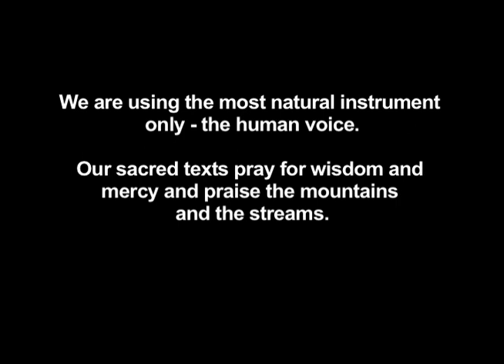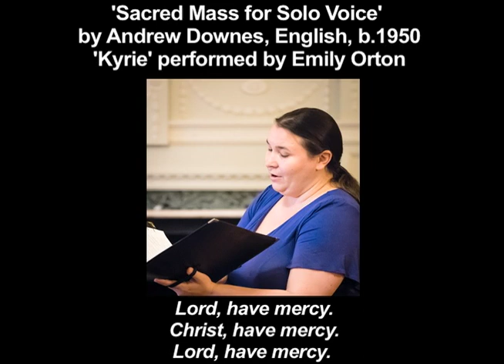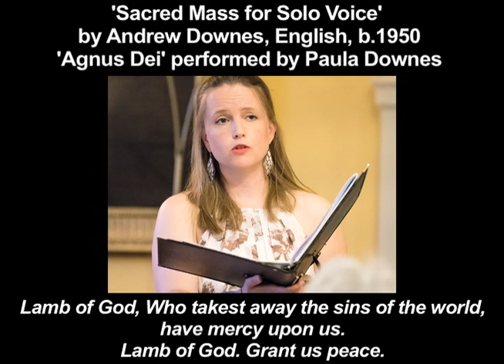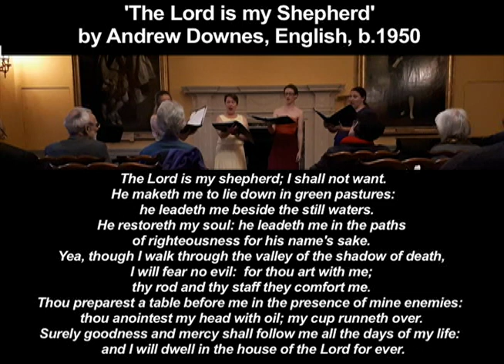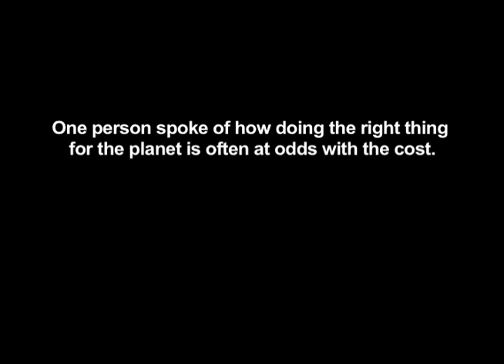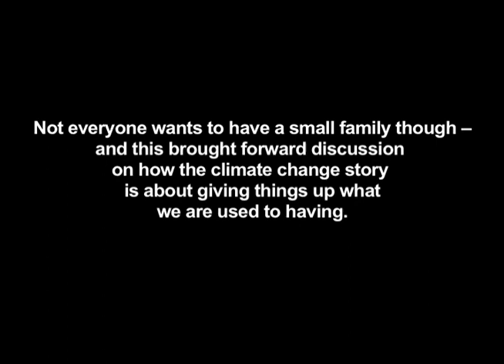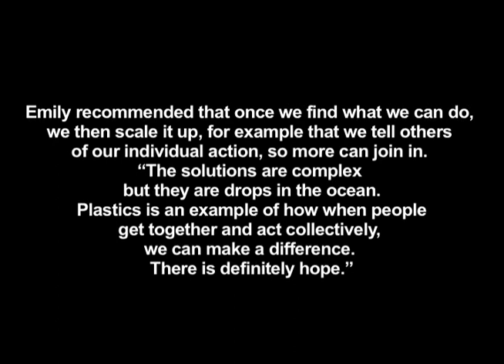The Cantabrigians & ClimateKeys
A concert hosted by Trinity College Music Society, Cambridge, for the ClimateKeys series, a series devised by Lola Perrin to get people to talk about Climate Change with guest speaker, Polar Scientist, Emily Shuckburgh. Music:

O virtus sapientiae
Hildegard of Bingen, German, 1098 – 1179

O vos omnes
Andrew Downes, English, b.1950

Miserere mei, Deus
Sarah MacDonald, Canadian, b.1968

Sacred Mass for Solo Voice

Lift thine eyes
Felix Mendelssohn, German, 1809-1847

Sicut cervus
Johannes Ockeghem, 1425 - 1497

The Moor
Hilary Tann, Welsh, b. 1947

Simon & Garfunkel (released 1964)